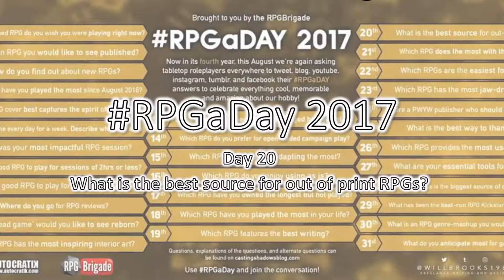RPGADAY2017 - 20 alternate - Campaigns, do you prefer set-length or open-play?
Answering one of the alternate questions for RPGaDay about campaign play.